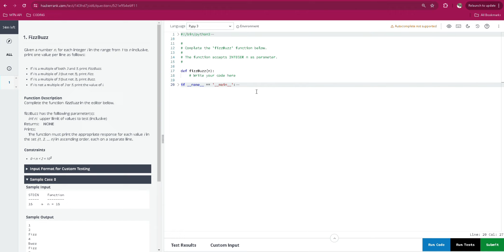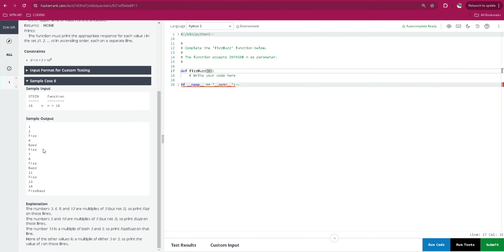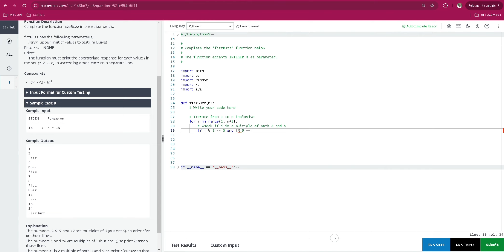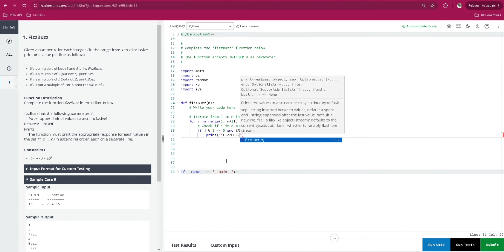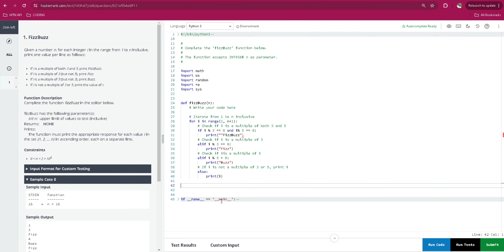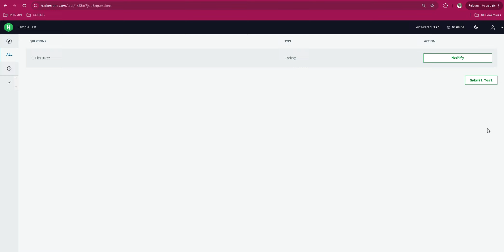Python Mastery: FizzBuzz Hackerrank Challenge Conquered!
Take your Python skills to the next level! I'm thrilled to share my solution to the FizzBuzz Hackerrank Challenge, where I successfully cracked this classic problem using Python programming.

In this video, I'll walk you through my thought process, coding strategy, and final solution. Whether you're a seasoned developer or just starting out, you'll learn valuable techniques and best practices for solving programming challenges.

Ready to level up your coding skills? I'm open to working with individuals and teams to solve real-world problems and drive innovation.